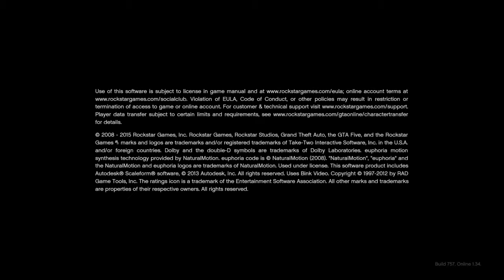Red telling his fake story but funny X,D